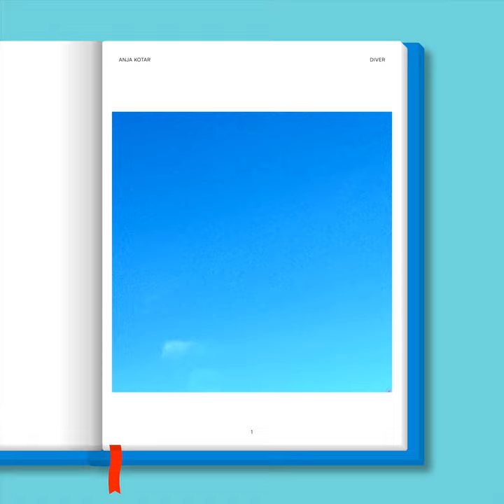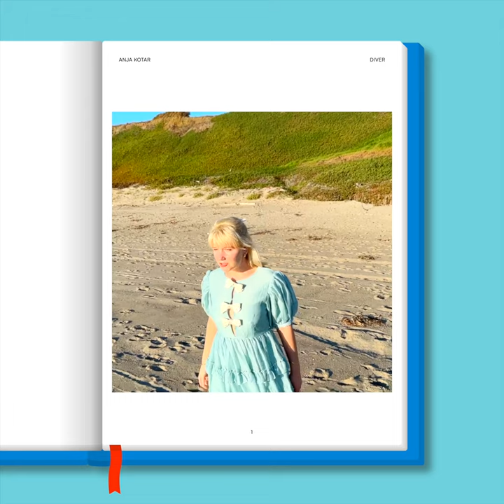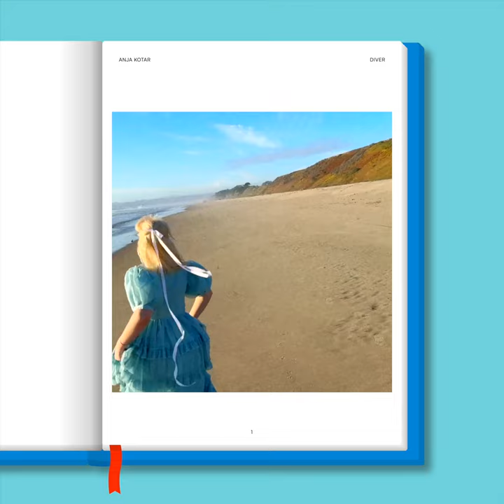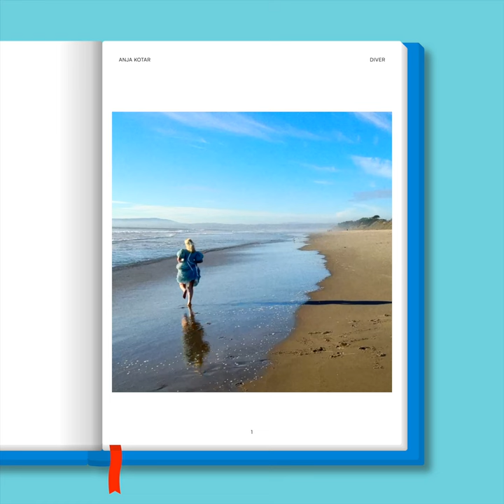Anja Kotar - Diver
Music video for ‘Diver’ performed by Anja Kotar.

VIDEO shot on iPhone 14 Pro
Director: Anja Kotar
Editor: Anja Kotar

SONG
Written & produced by: Anja Kotar
Drums by: Chris Hill
Guitar & bass by: Victor Balconi
Strings by: Yoed Nir
Mixed & mastered by: Noah Taylor

LYRICS:
I cried when I watched the sunset
I cried when I moved away
I cry when the moment’s perfect
I cry when there’s no words to say

If I feel it
It comes pouring
Like the summer rain

I’m a diver, watch me dive in
Into seas full of feelings life got me in
I’m a diver, how deep can I swim
Fill me up with emotion right to the brim
So I’ll dive
To the ocean floor I never do arrive

I can’t let a single minute
Slip away and float on by
Tie it on me like a weight then
Let it sink me further, I

Aaah aaah
Aaah aaah

Oh, I’m a diver
Just watch me dive in

I’m a diver
Watch me dive in
I’m a diver